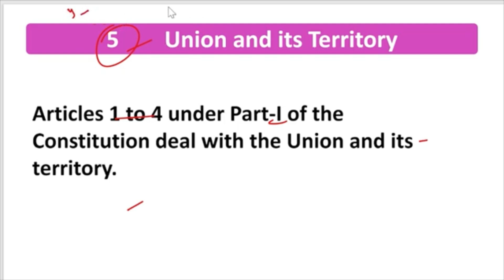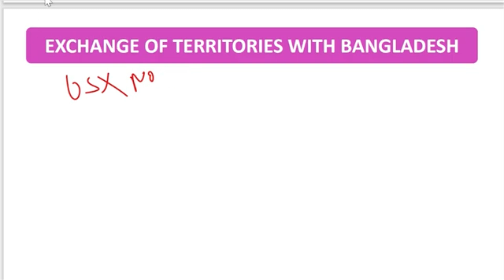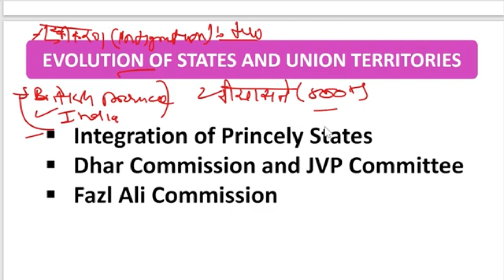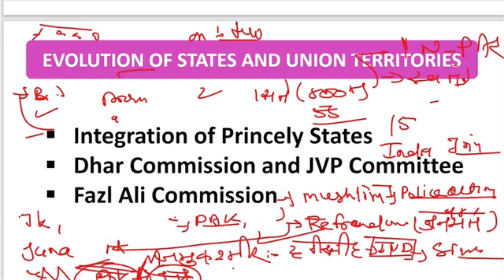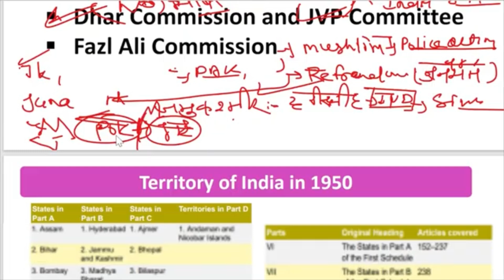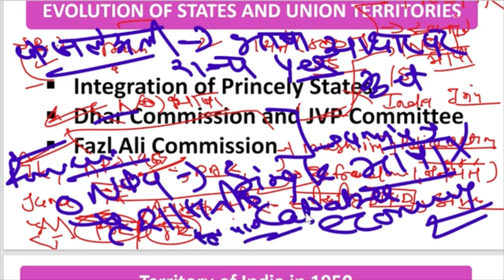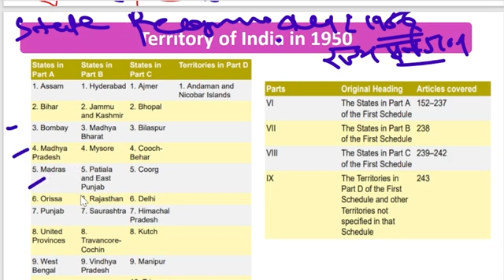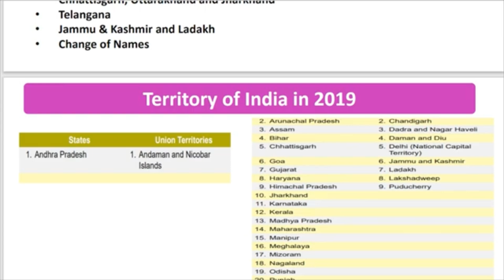CHAPTER 5 union and its territory|m.Laxmikant chapter wise | M. LAXMIKANT 7th edition HINDI&ENGLISH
In this video, we will be analyzing M LAXMIKANT INDIAN POLITY TOPIC 1 historical background

m laxmikanth
M laxmikant
m laxmikant polity in hindi
m laxmikant polity in english
m laxmikant polity by thinkers Ias
indian polity
Polity upsc
indian polity
upsc preparation strategy, upsc preparation for beginners, upsc, Upsc preparation
December 2023 The Hindu News Paper Analysis | Daily Current Affairs Today | UPSC CSE IAS by thinkers ias
The Hindu Newspaper Analysis | December 2023 | Current Affairs Today | UPSC Editorial Analysis
Important News Analysis December 2023 | Daily Current Affairs, UPSC CSE IAS
December 2023 | Editorial Discussion, Newspaper
02 December 2023 The Hindu Analysis | Indian Express | Daily Current Affairs, UPSC CSE IAS by thinkers ias

02 December 2023 The Hindu News and Editorial Discussion by thinkers ias

upsc syllabus
upsc online
upsc exam
upsc cse 2024
civil preparation
upsc preparation
upsc motivation
upsc online
indian express
ina analysis
upsc 2024
the hindu newspaper
Indian Express
pib news
down to earth magazine
yojana magazine
current affairs
current affairs
editorial Discussion
editorial analysis
the hindu analysis
the hindu